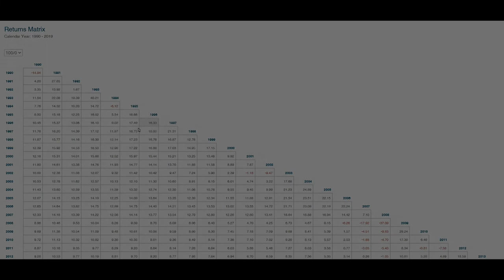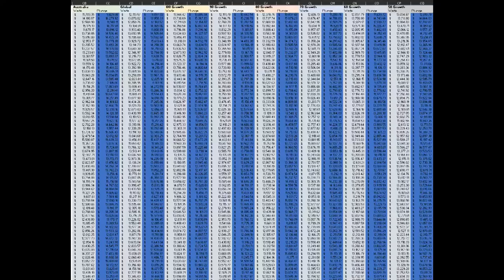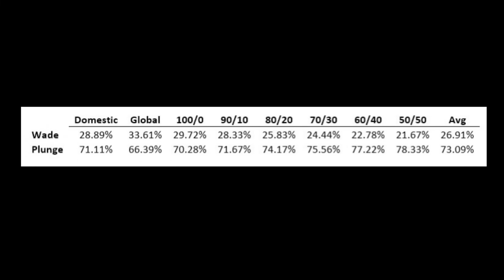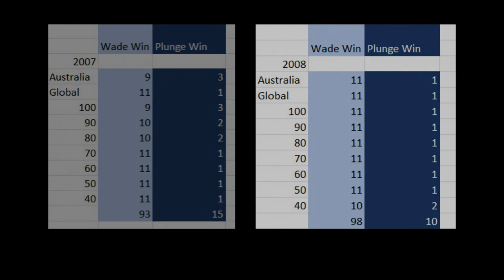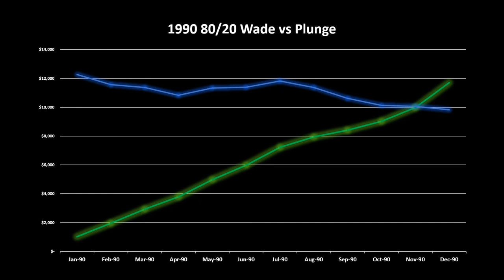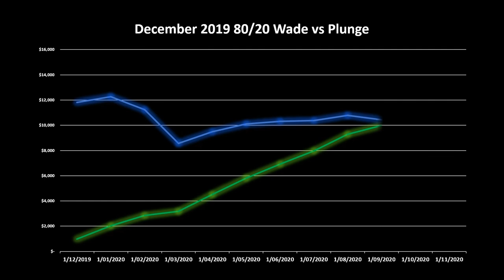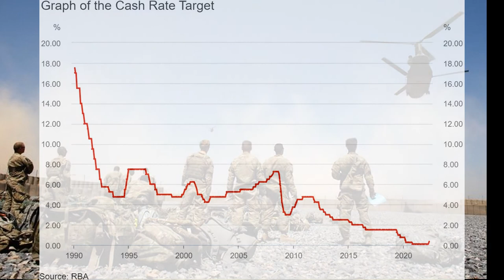Dollar Cost Average or Lump Sum Invest?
What's the best option? Dollar cost averaging or lump sum investing? We took a look at 360 monthly starting periods and followed them over 12 months between 1990 and 2019 across various portfolio constructions to find out.

Financial Content Warning: The circumstances of each investor are different, and you should seek advice from a professional financial adviser who can consider if particular strategies and products are right for you. In all instances where information is based on historical performance, it is important to understand this is not a reliable indicator of future performance. You should not rely on any material on this video to make investment decisions and should seek professional advice.